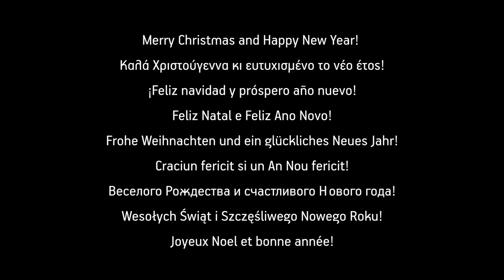Xmas Project Part 7: The Orchestra - PAOK TV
PAOK FC Xmas Project Part 7: The Orchestra

Κάθε ομοιότητα με πρόσωπα ή καταστάσεις είναι συμπτωματική, στο πλαίσιο της ΠΑΟΚτσήδικης μυθοπλασίας.

Ευχαριστούμε τον Γεράσιμο Σκιαδαρέση για την εθελοντίκη του συμμετοχή στο βίντεο.

Σκηνοθεσία - Διεύθυνση Φωτογραφίας:
Κώστας Αμοιρίδης

Ιδέα:
Κυριάκος Κυριάκος
Μιχάλης Ούτσιος
Λευτέρης Δούκας

Διεύθυνση - Οργάνωση Παραγωγής:
Μιχάλης Ούτσιος

Μοντάζ:
Παύλος Παπαδόπουλος

Οπερατέρ:
Γιάννης Σαρόγλου
Γιάννης Εμμανουηλίδης
Δημήτρης Παπαναστασίου
Κωνσταντίνος Κόττας

Οπερατέρ - Drone:
Επαμεινώνδας Μπέκας

Ηχοληψία:
Τάσος Καραδέδος

Decoration:
Φωτεινή Πολιτάκη

Βοηθοί Decoration:
Μέη Μπέλλου
Μάριος Χατζηπαρασκευάς
Όλγα Καμπσιάδου

Grooming:
Άννα Μαρία Γιαμουρταλή
Άρης Γιαμουρταλής

Βοηθός Παραγωγής:
Γιώργος Λιανέρης